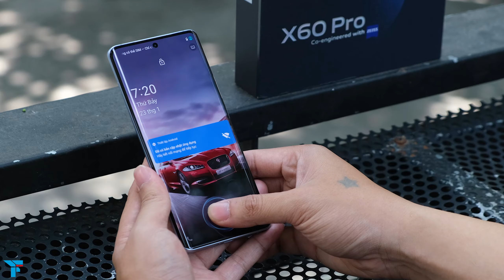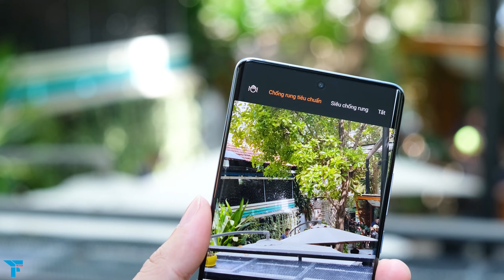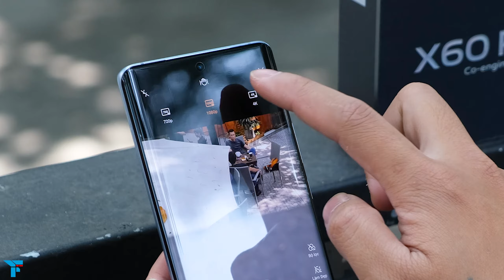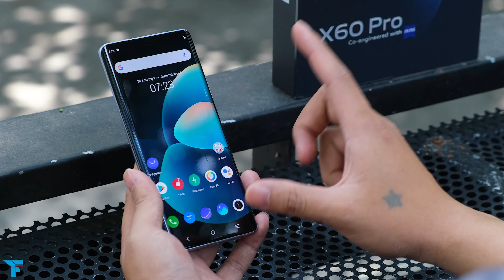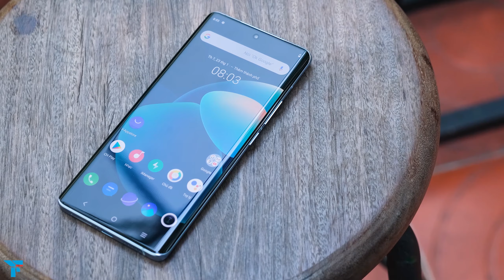VIVO X60 PRO - Màn hình 120Hz, chip 870 hợp lý!?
VIVO X60 Pro làm cho tớ thực sự bị kích thích anh em ạ, lưng đẹp miễn bàn nhưng cái đáng tiếc là nó không có Camera tiềm vọng 5X huhu, còn việc nó sử dụng S870 thì ngon không có gì để bàn rồi
** Kênh youtube của Ngọc Trần review trên tay các sản phẩm điện thoại, giá bán rẻ nhất, cửa hàng mua uy tín nhất, sản phẩm tốt nhất trong tầm giá và các tư vấn, lời khuyên, video so sánh các sản phẩm cần mua, đánh giá sản phẩm công nghệ, điện thoại di động, máy tính bảng, sản phẩm xách tay Hàn Quốc, Nhật Bản, sản phẩm chính hãng.

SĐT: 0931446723